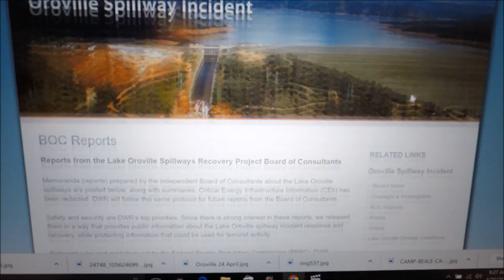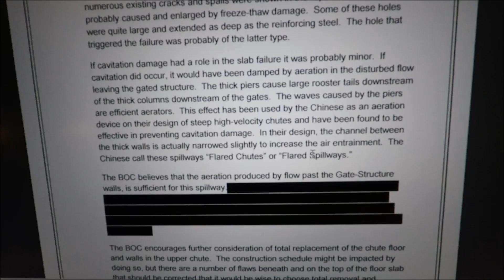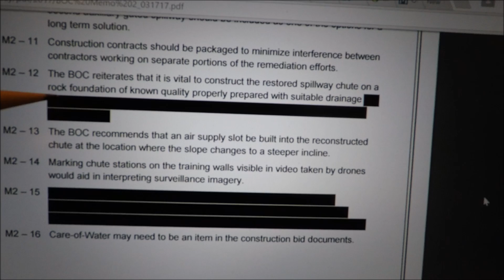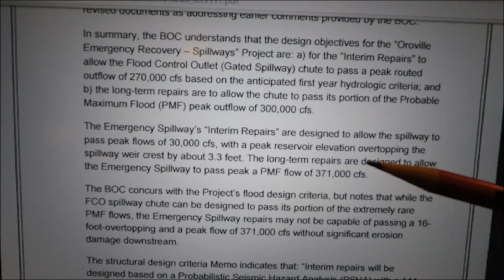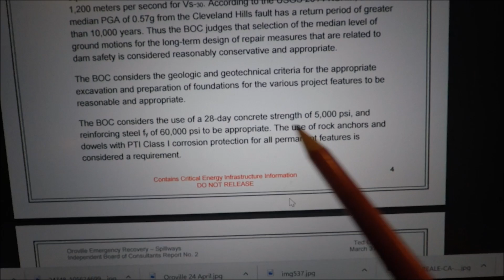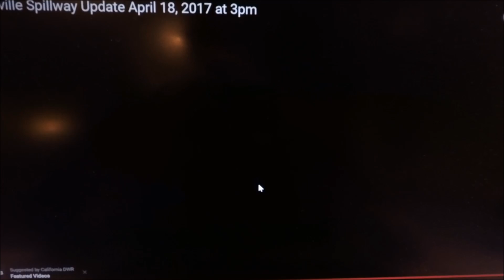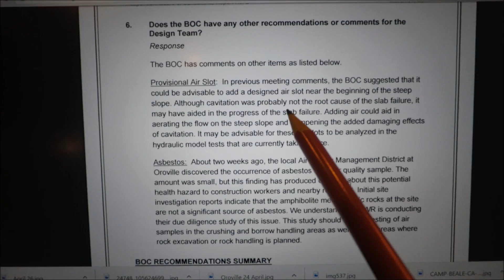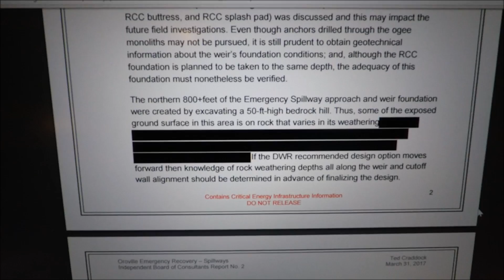Oroville 26 April DWR Reports Explained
A look at some of the details in the recently released DWR reports.

Theme Music:
Aram Bedrosian "Weightless"